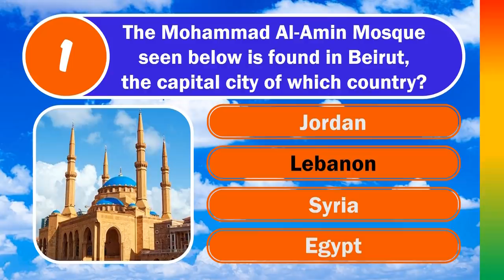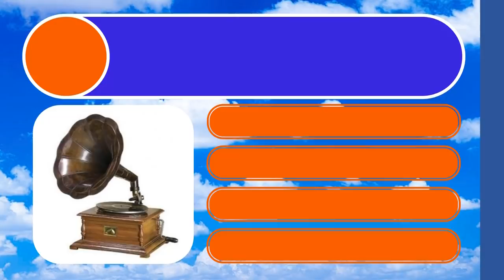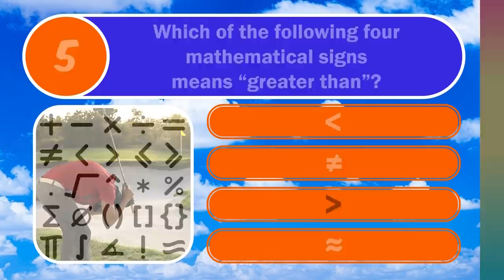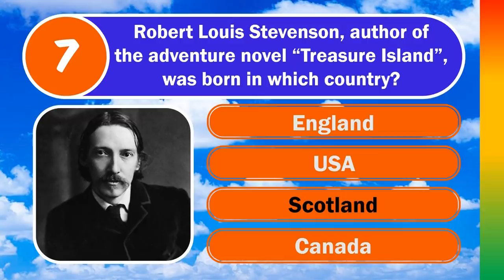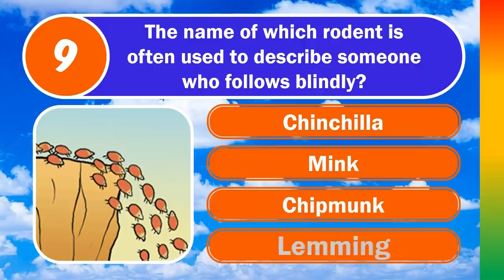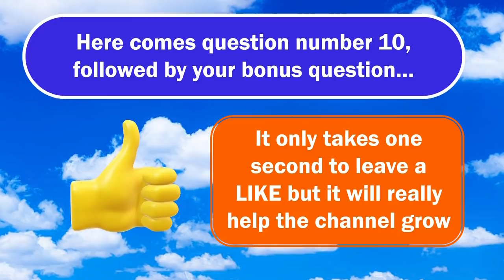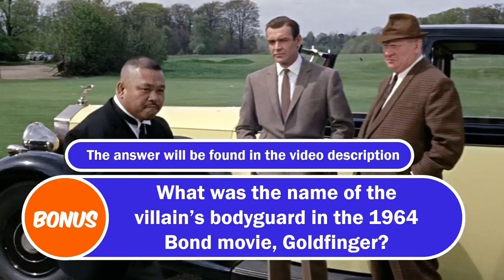MIXED KNOWLEDGE QUIZ (C'mon, You Can Get At Least 7!) 10 Questions Plus A Bonus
10 Questions, 4 Multiple Choice Options, plus a Bonus Question

🕘Timestamps:
0:00 Intro and Welcome
0:23 Q1 - Mohammad Al-Amin Mosque
0:53 Q2 - Georgie Porgie
1:22 Q3 - Three Laws of Robotics
1:51 Q4 - Phonograph
2:22 Q5 - Mathematics Symbols
2:50 Q6 - Golf
3:19 Q7 - Robert Louis Stevenson
3:49 Q8 - Recipes
4:21 Q9 - Following Blindly
5:08 Q10 - Heavy Metal Music
5:38 Bonus Question

Bonus Question: Oddjob